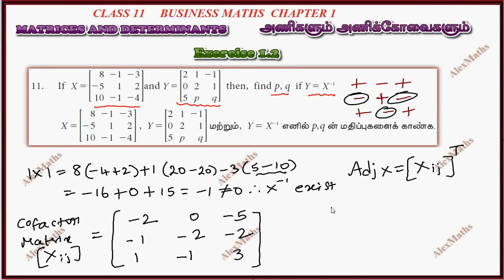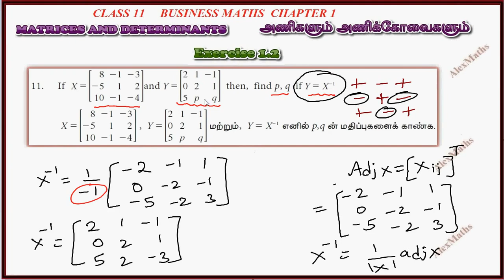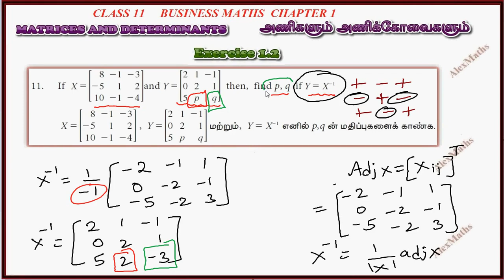TN Class 11 Business Maths Exercise 1.2 Q.no.11 MATRICES AND DETERMINANTS AlexMaths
11th business maths full solution